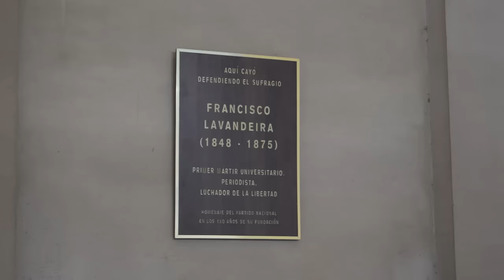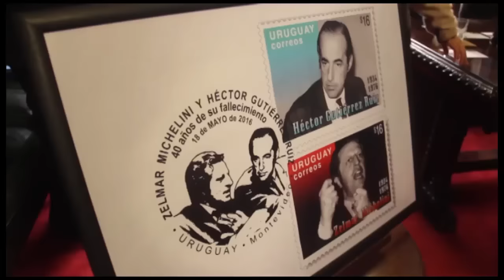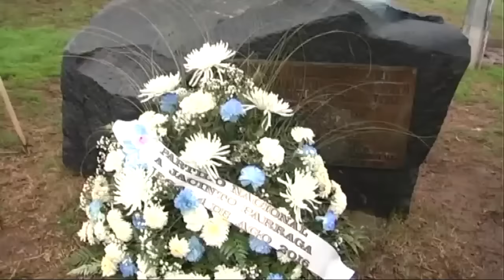Resumen 180 Años del Partido Nacional